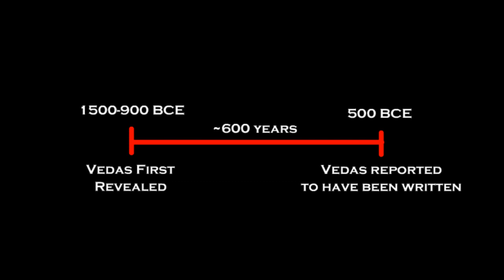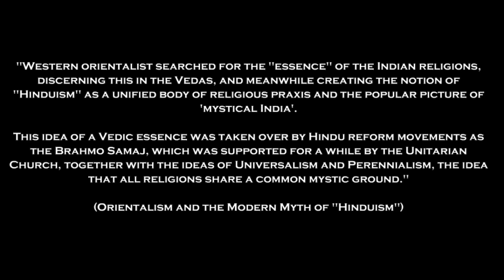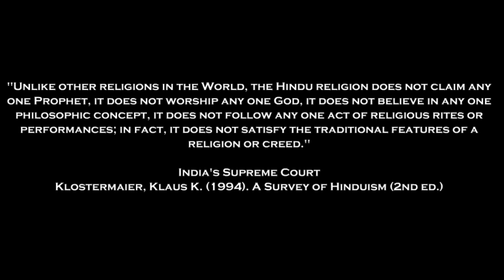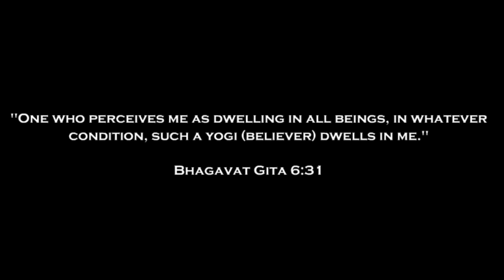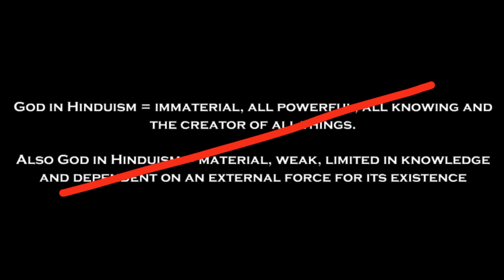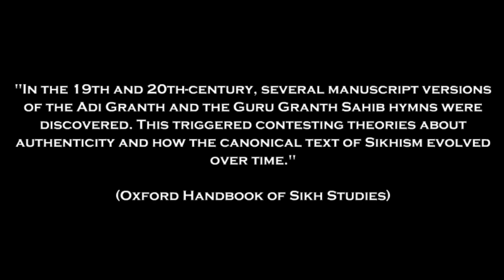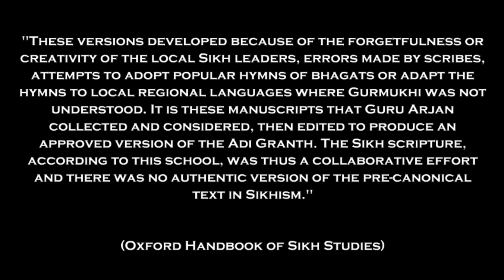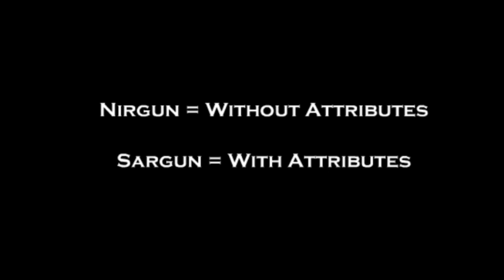Which Religion is true? (Part 2: Hinduism & Sikhism)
This is the second part of a series of videos examining each of the worlds major religions and whether they are logically coherent. More videos on their way Inshallah.

Once again, shoutout to @IHb for helping this channel to grow. Link to his channel: